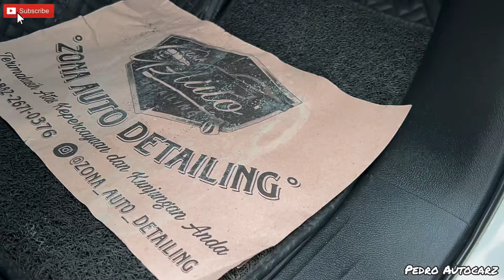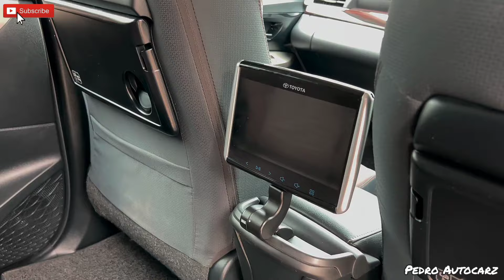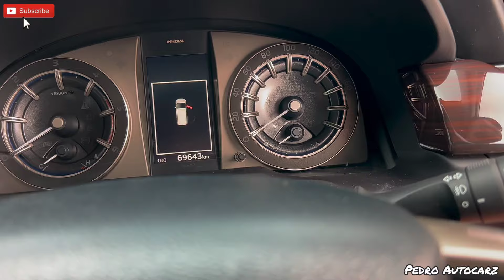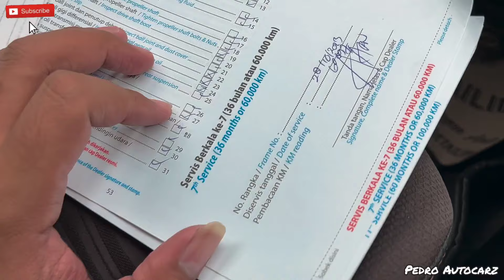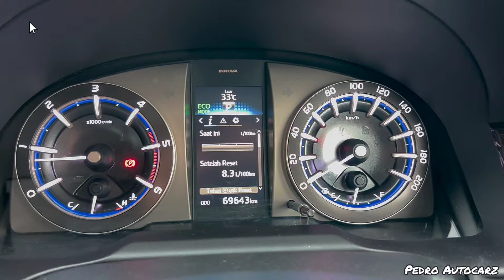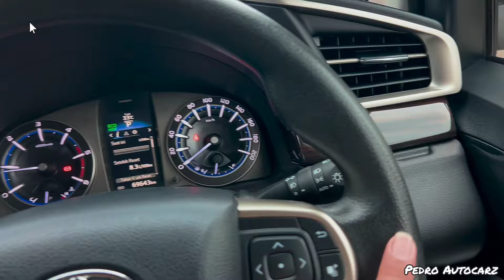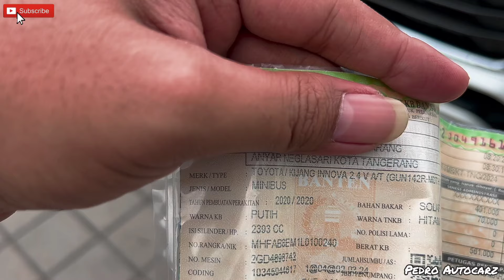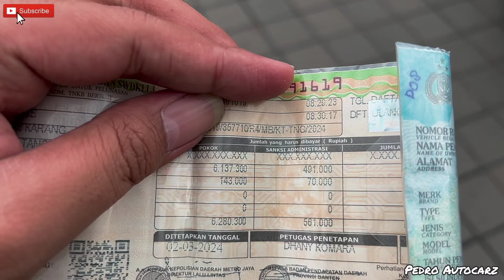DIJUAL KIJANG INNOVA REBORN V 2020 FACELIFT 2.4 MATIC || SERVIS RECORD DAN KELENGKAPAN FULLSET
Detail kondisi mobil dan keterangan lain ada dalam video